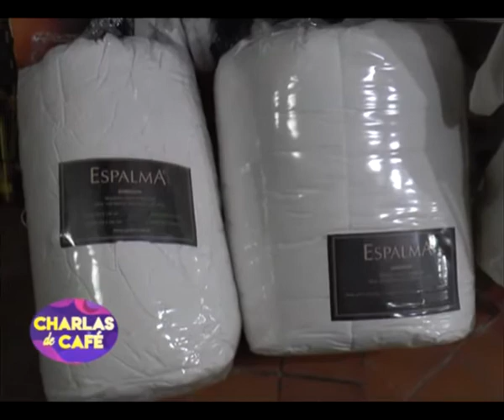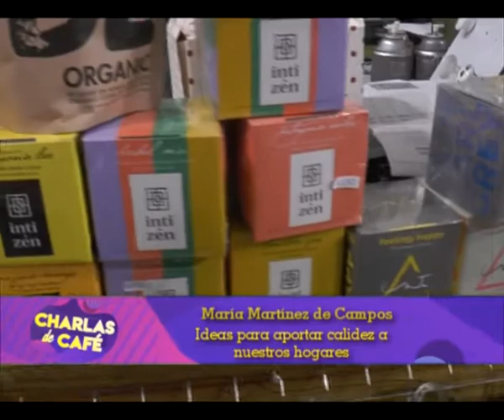María Idoyaga Molina - A&M - ingresos de invierno 2021 [Charlas de café TV]